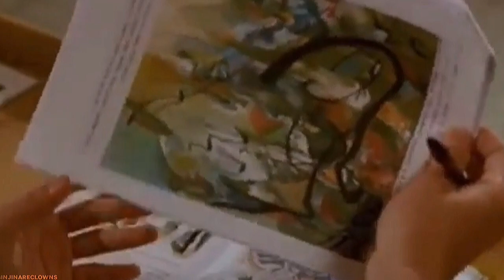[FMV] Hyun Bin & Son Ye Jin | The Classic 클래식 // A Millionaire's First Love 백만장자의 첫사랑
Hyun Bin and Yejin are so cute! If they actually had a project way back then, i would literally flip. They look so good together! Ahhh~ my heart

Note : A small part of the clip here is taken from Lover's Concerto (2002)